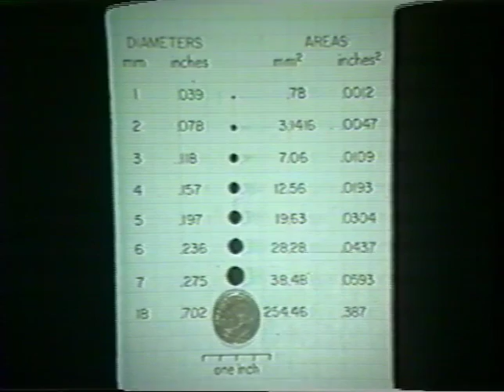Basic Concepts Pertaining to Voice Disorders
presented by G. Paul Moore, PhD. Especially good for professional voice users.